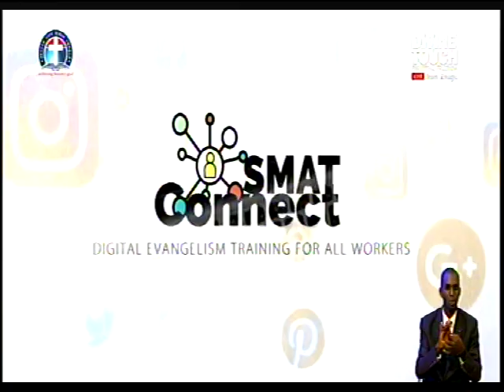TESTIMONIES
Nigeria 1:00pm

A soft reminder of Our online prayer meeting come up Today Saturday, feel free to JOIN US TODAY , Saturday AT Deeper Life  Bible Church Charlottesville For Our Online Prayer Meeting* Hour of Victory.

FreeconfrencecallHD. Com
Dial in  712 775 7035
Code 344823#

Facebook Login:
Matthew Akanmu

Habakkuk 2:2
God please we need:
1) Permanent place of worship
2) Church Van.
3) We need worker,please come to Macedonia